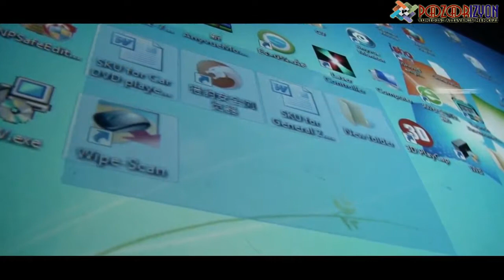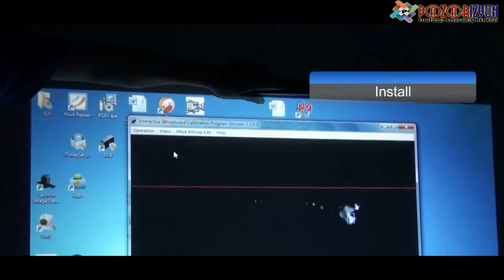Dokunmatik Taşınabilir İnteraktif Akıllı Beyaz Tahta